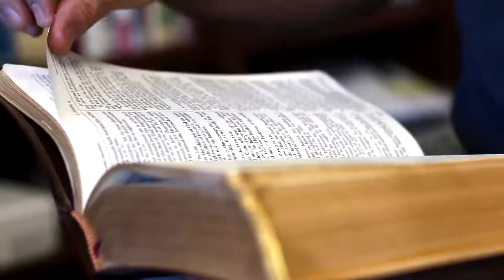Chet Thanks You For Your Support - KAJO Radio Ad